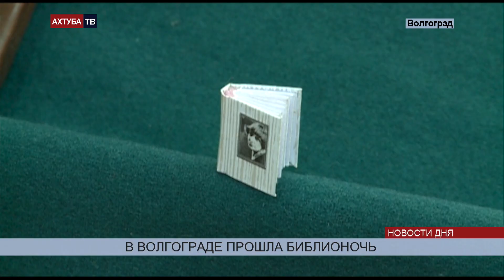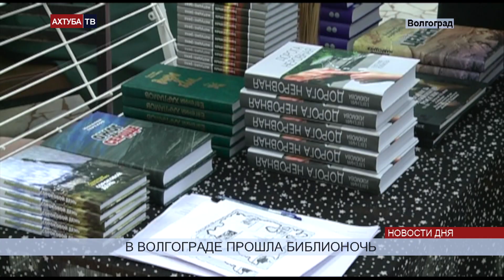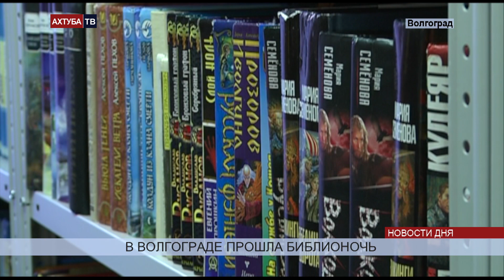«Горьковка» шокировала горожан редкими книгами